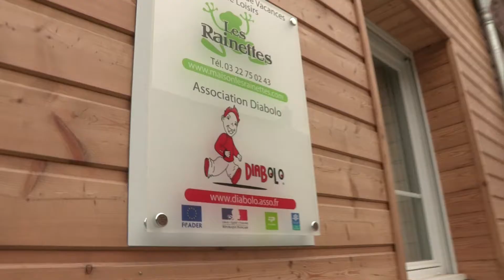Les Raynettes en Vallée de Somme - Somme Tourisme